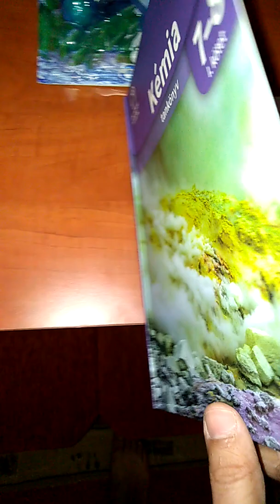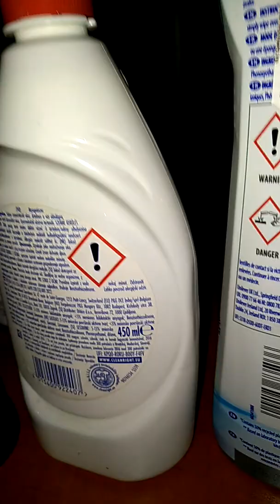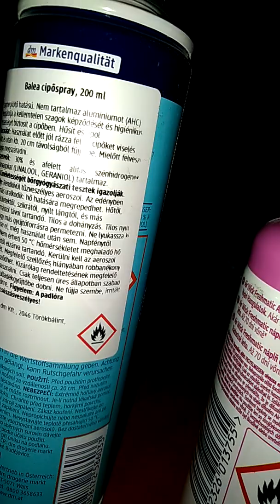Háztartási vegyszerek biztonságtechnikája.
Az otthoni vegyi anyagok (pl. tisztító-fertőtlenítő szerek) burkolatán különböző jelölések (piktogramok) vannak feltüntetve, melyek jelentésével tisztában kell lenni a felhasználónak (csúcsára állított rombusz, fehér alapon, piros keret, fekete ábra). A szülő felelőssége a biztonságos tárolás kialakítása (pl. zárható szekrény). A videóról lemaradt a hangyairtó hátoldalán tűzveszély, és veszélyes a vízi környezetre jelölések találhatóak. A vegyszerek listája nem teljes, háztartástól függ,  kinek mire van szüksége. Esetenként (vegyi anyagtól függően) gumikesztyű, és védőszemüveg használata is indokolt lehet. Hajrá kémia!
Az ábra forrása: Oktatási Hivatal, Kémia tankönyv 7-8 I. kötet, NAT 2020 8. oldal 1.2.2. ábra
Látogass el a csatornámra, ahol további videók találhatók, melyek bővülnek: